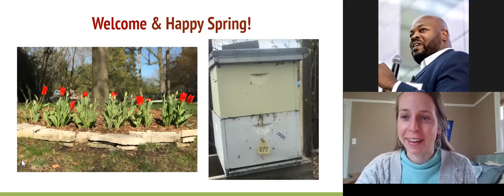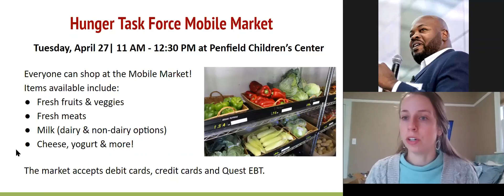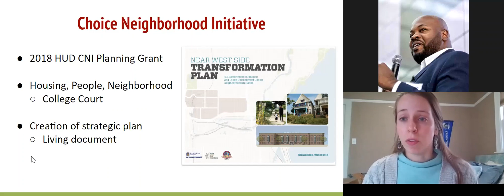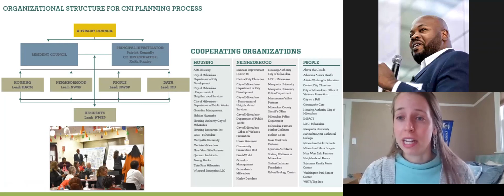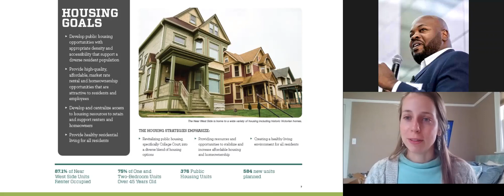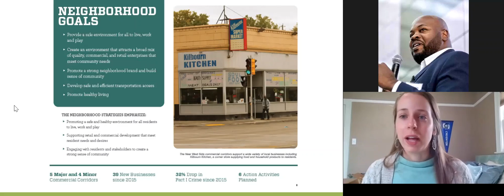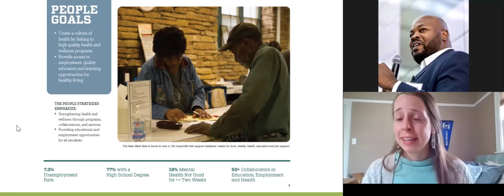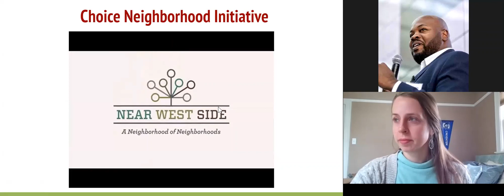NWSP Webinar 4-21-21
Choice Neighborhood Transformation Plan